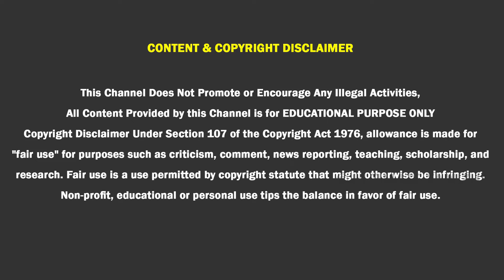இது CARஆ இல்ல சொகுசு பங்களாவா? | KIA CARNIVAL CAR LATEST UPDATE | ULTIMATE TAMIZHA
kia carnival car,kia carnival car features,kia carnival car in tamil,kia car features in tamil,
costliest car in tamil,luxurious cars in tamil,kia cars,